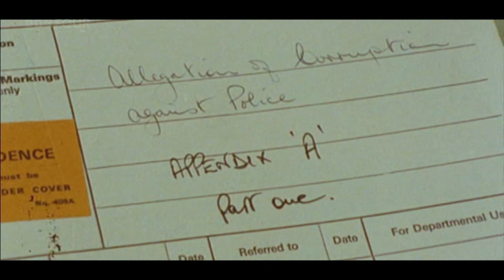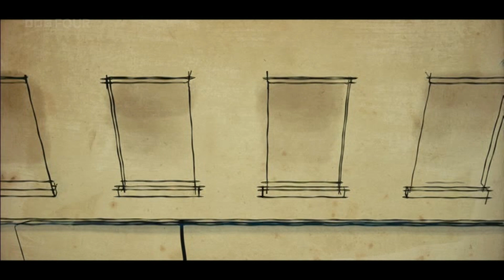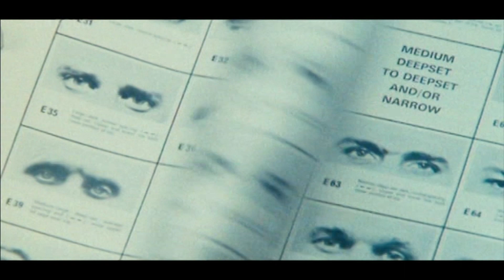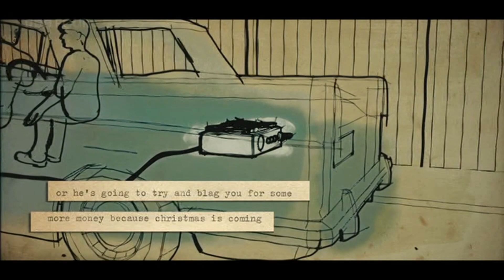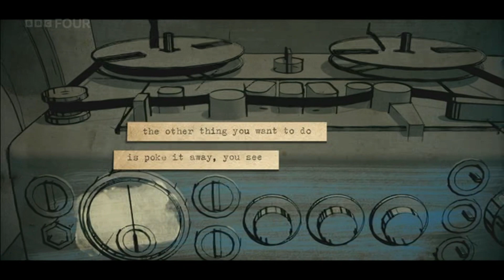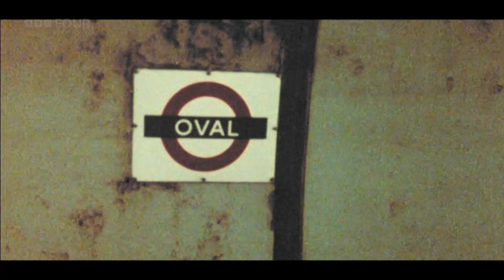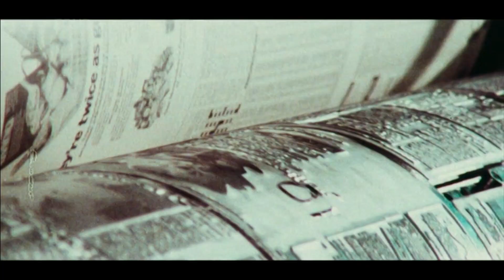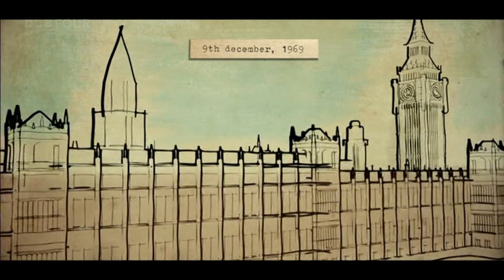Bent Coppers .... Crossing the Line of Duty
At the dawn of the 1970s, a secret network of bent coppers operated throughout London